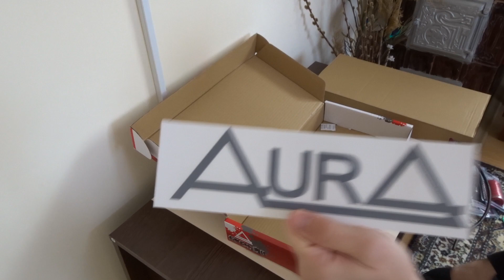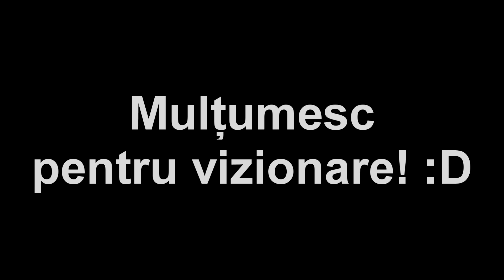Unboxing amplificator Aura Fireball 495 🔊 |CarVlog 38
Salut. Muțumesc că te uiți la acest clip!